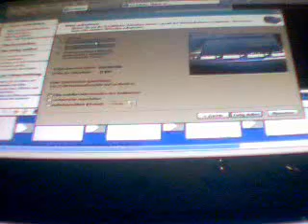Reponse à yacinezaid Chaumeurs de Hassi Rmel Pauvre riche algerie partie 1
Ici c est le lien du reprtage direct

Algerie Alger Bejaia Vgayeth Oran Kabylie Tizi ouzou Madjer Assad Belloumi Zidane USMA MCA JSK JSMB Constantine Blida Tlemcen Slovenie Matmour Lacen Bouguera Bouguerra Haliche Antar Yahia Yebda CAB CRB NAHD Fergani Merzekane Khalef Mekhloufi Guendouz Belabbes Relizane Chlef Chenoua Bouteflika Kadir Boudebouz Ghezal Ghazal Saifi Coupe du monde Fergani Annaba Biskra Djidjel Skikda Aures Ghardaia Mzab Touareg
ASO Ziani Chaouchi Gaouaoui Djebour Mouloudia Saadane Biskra Bouteflika Mehenni Mhenni MAK Bouira Matoub RCD FFS Betrouni Bencheikh Mostaghanem Blida RCK Tipaza FLN Algerois Kabyle zwawa Idir Ferhat Amar ezzahi Guerouabi Dahmane el harrachi Nadia ben youcef ESS setif CAB Batna Khenchla Boussaada Islam El Anka Cheb Khaled Mami Djamel allam amazigh imazighen Boumerdes Ben Bella Djidjel Collo Boufarik Tamanrasset Beriane Casbah Oued souf Msila Ain Mellila Tiaret Saida Bechar Tindouf DZyoutuber DZ youtuber الجزائر المغرب مصر باتنة وهران قسنطينة شاوي Boumediene Slimane Azem Khenchla El Harrach Belcour Fellag Arzew Msila Bousaada Bordj Dinar Khaled Nezar Larbi Belkheir Malika Domraine Double canon